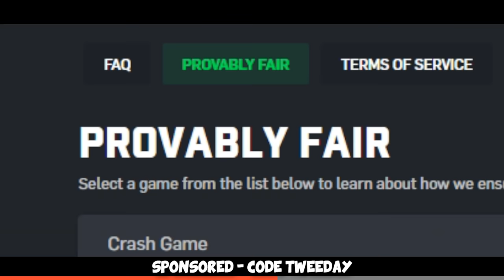FULL TRYHARD COMEBACK... FACEIT Level 10 Competitive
Nice faceit game that we had the other night :) Hope you enjoy!